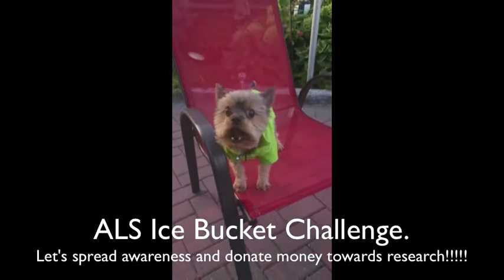Valentino Manessis accepting the ALS Challenge!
Hi! I accepted the ALS (Amyotrophic lateral sclerosis) Ice Water Bucket Challenge! Thank you Donald J. Trump for nominating me! I am now nominating Capt'n Daisy Konstantatos, Fifi Argyros, Dora Anastasiou, Hudson Stefanakis Stella Aronis-Stefanakis Alex Stefanakis, & Triumph, the Insult Comic Dog. You have 24 hours to complete this challenge or else pay (even though you should do both, as I did!) Woof Woof! ;o)